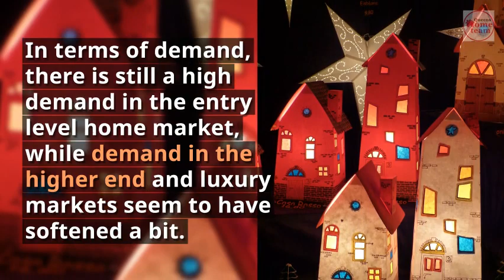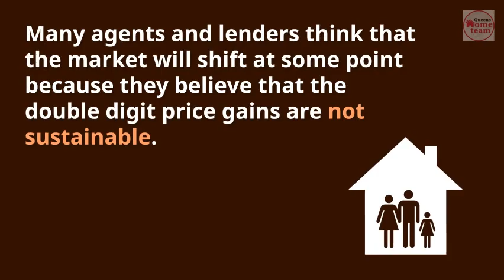Queens Real Estate Market 2017 Recap + 2018 Forecast